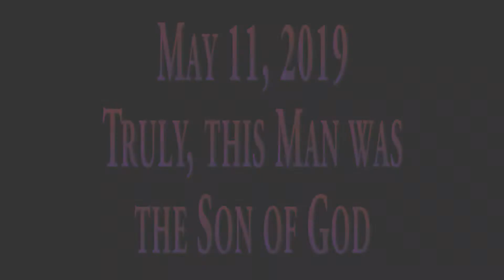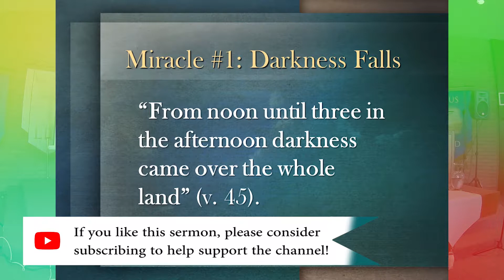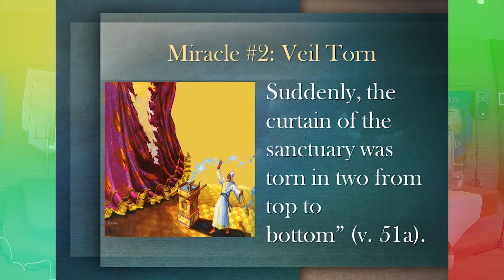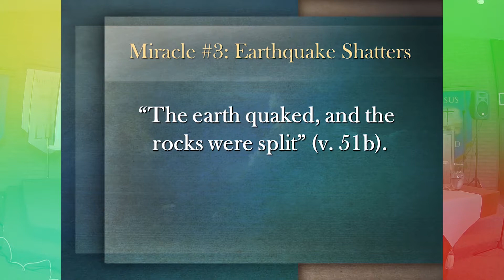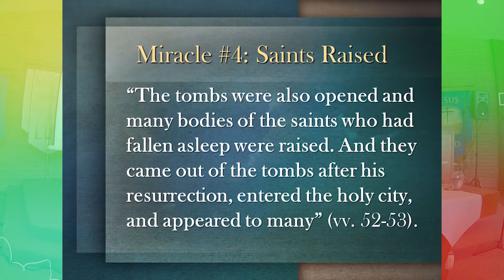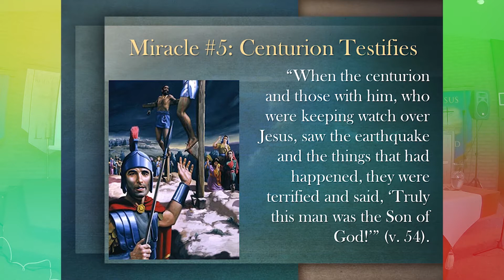"Truly, this Man was the Son of God" - Pastor Elbert Moralde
AVANSDA Church Sermon - May 11, 2019

References:

[Old Testament]

Leviticus 16
Isaiah 53:4

[New Testament]

Matthew 27:45 – 54
Mark 15:39
Romans 8:22 – 23
1 Thessalonians 4:13 - 18

Worship music and words are used by permission under the copyright agreement and purchase rights of CCLI# 11473137